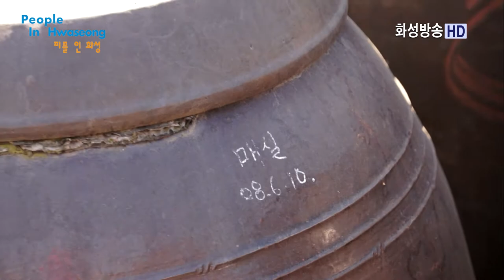김종남-효소연구가